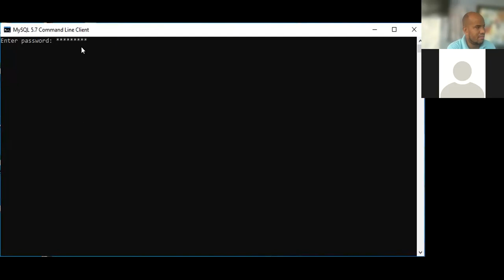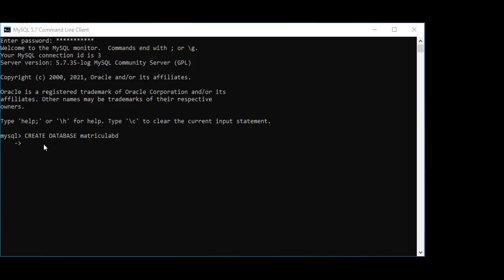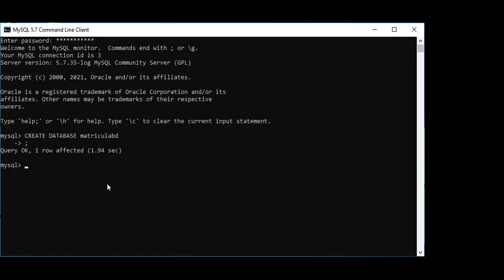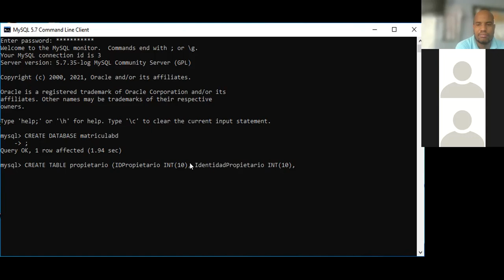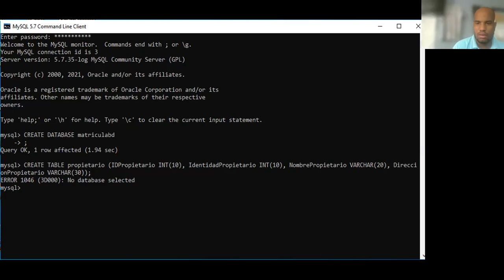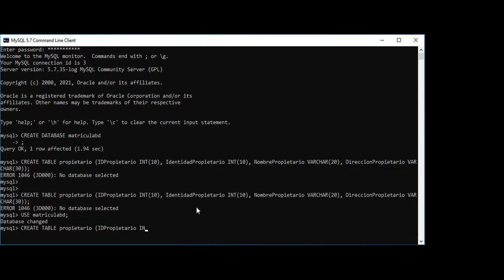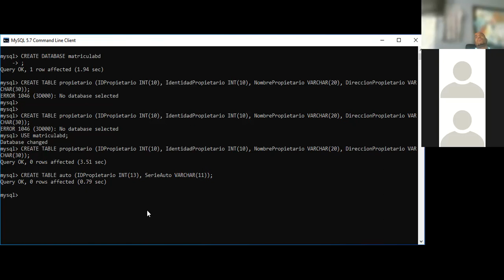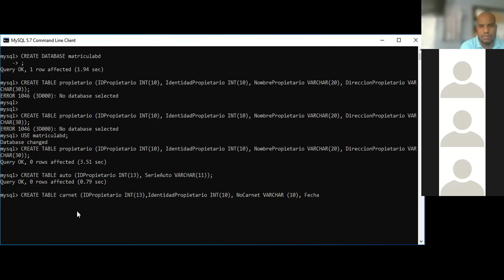My SQL Base Datos part1 6/8/21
My SQL IABFH